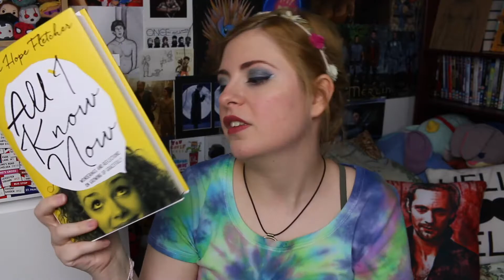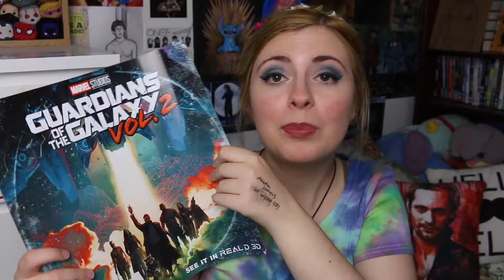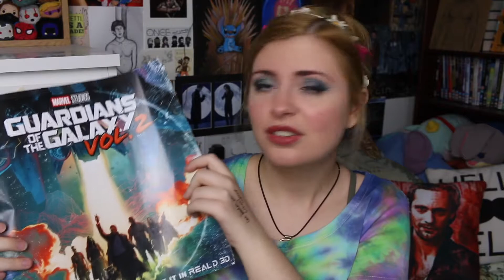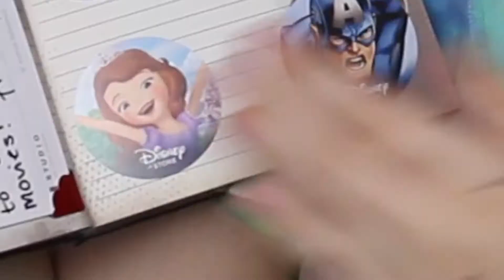DISNEY, THORPE PARK, ETC | April Collective Haul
I gotta stop buying things...